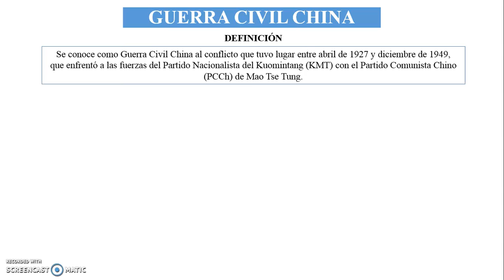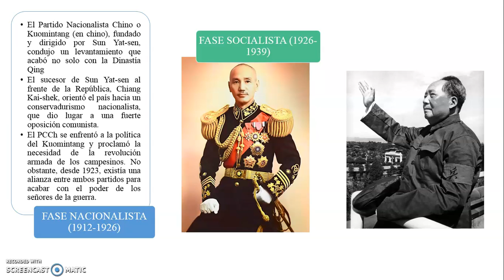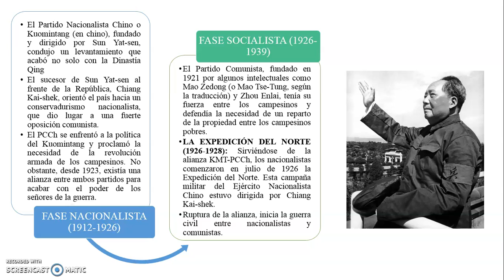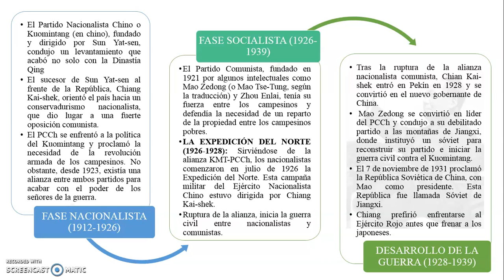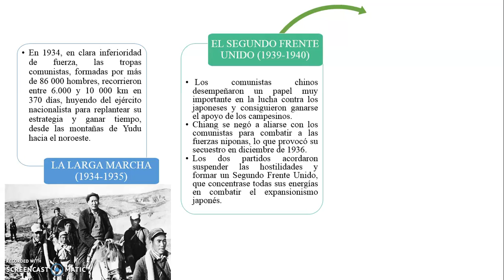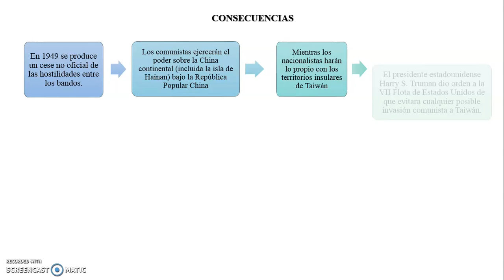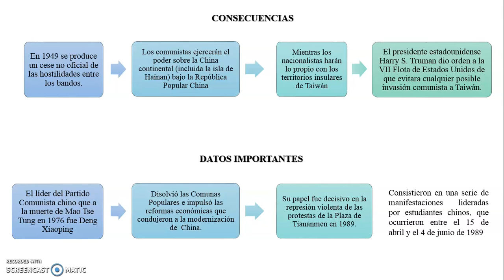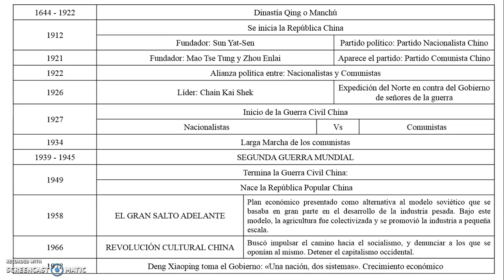Historia Universal - Pre - Tema 04